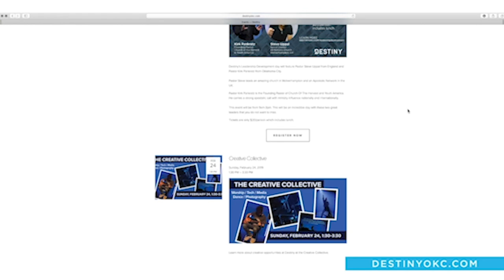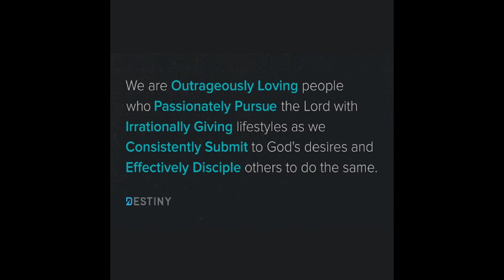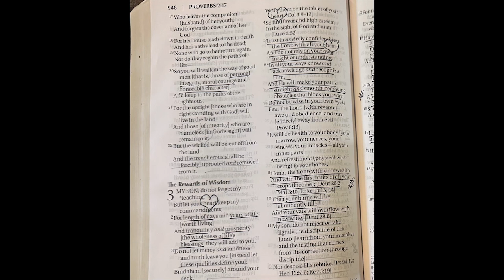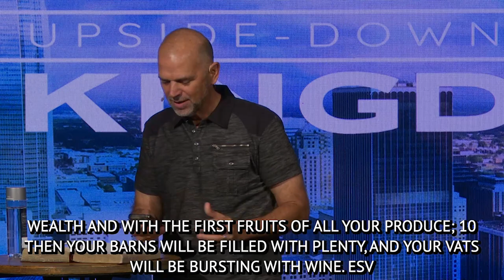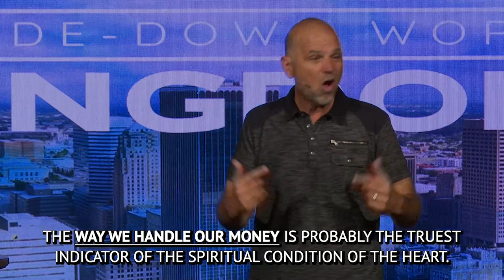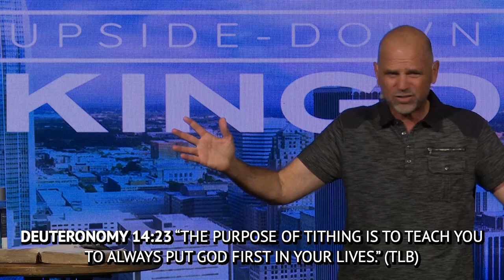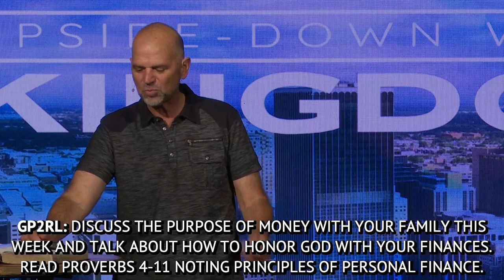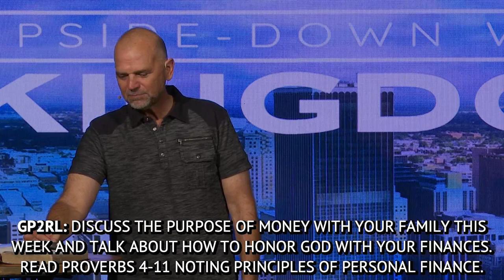Spiritual Health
Our mission is to equip every believer to understand we gather as the church so we can go be church. Everywhere we go we bring God’s presence to real life by carrying the Culture of Heaven and the Gospel of the Kingdom into our five foot circle as our way of life. Locally, we gather together learning, praying, equipping, and loving each other as a Christian family committed to serving one another and our community. We believe that our city and region will experience unprecedented revival, awakening and transformation as a result of the church being awakened to our eternal purpose in Christ. Every believer is actually called by God to embrace our supernatural inheritance to live and minister as Jesus did. Our local team and international connections combine together to help us more effectively train, equip and release every believer into a lifestyle of destiny. All of this begins with an intense passion and love for Jesus that is contagious! Without Him, we are nothing! As disciples of Jesus, we are commanded to go into all the world. This may include our local neighborhood, the business world, politics, or in international ministry. None of this is possible without the empowering work of the Holy Spirit in us. When we encounter His love, power and presence, we are changed!

VISIT US: Sunday morning at 10:30 AM
Physical Address: 3801 Southeast 29th Street Oklahoma City, OK 73115

Pastor Lawrence Neisent